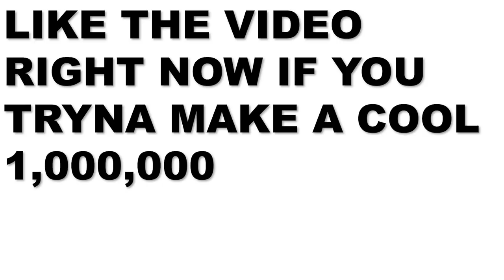They'll Literally Do ANYTHING to Win $20 on the Monkey App